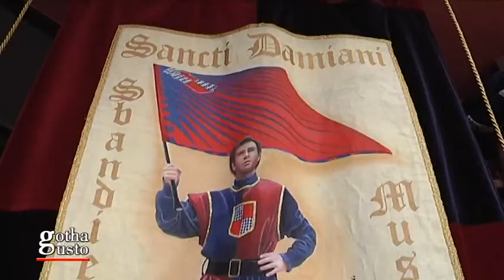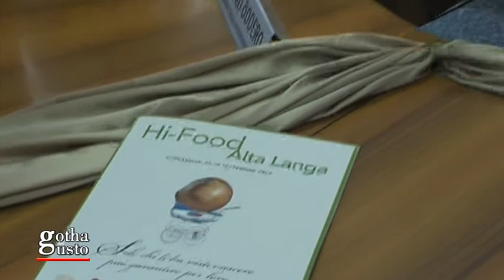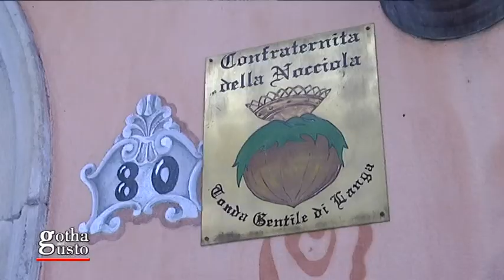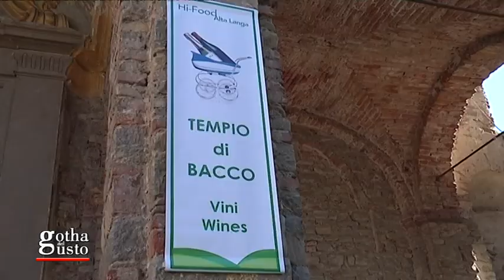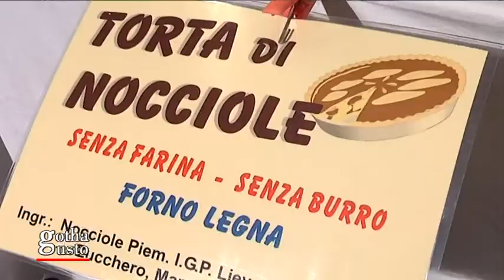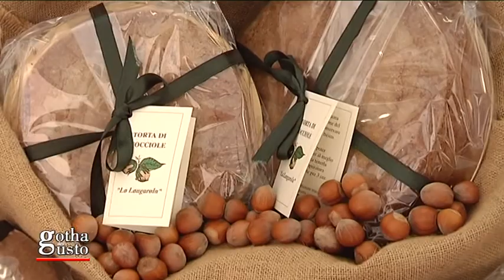HI-FOOD, fiera prodotti tipici Alta Langa Piemonte a Cortemilia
PRECISAZIONE IMPORTANTE: L'ACRONIMO A.I.C. ACCANTO AL NOME DEL REALIZZATORE E/O REGISTA, SIGNIFICA “Accademia Italiana dI Cinematografia” E NULL'ALTRO E  DA NON CONFONDERSI CON ALTRE SIGLE SIMILI.
Cortemilia (Cuneo) - Hi food - fiera dei prodotti tipici dell'Alta Langa
A Cortemilia, sabato 25 e domenica 26 si è tenuta la prima edizione di Hi Food - Fiera dei prodotti tipici dell'Alta Langa in provincia di Cuneo e vicino ad Alba, quasi ai confini con la Liguria in un territorio di una bellezza rara e suggestiva; le amministrazioni regionali, provinciali e locali hanno pensato di valorizzare il territorio proponendo questa iniziativa che nasce con le migliori prospettive; la manifestazione si pone l'obiettivo di mettere in vetrina il meglio dei prodotti tipici di produzione agricola e artigianale dell'Alta e Bassa Langa, del Roero e del Piemonte in generale: formaggi, salumi, vini, nocciole, miele, tartufo nero e tutte le altre materie prime che rendono questo angolo di territorio collinare il leader dell'enogastronomia nazionale ed internazionale. Vari spazi nel concentrico di Cortemilia diventano luoghi dove trovare e degustare numerose varietà di salumi ed insaccati, formaggi prodotti da maestri caseari piemontesi, il profumo del pregiato tartufo nero estivo, le bollicine dello spumante Alta Langa, Asti Spumante e Moscato d'Asti numerosi vini rossi e bianchi prodotti dalle cantine del territorio, varietà di miele prodotti nell'Alta Langa, dolci a base di nocciole; un momento a parte merita "Casa Piemonte" un angolo gourmet di degustazione dove poter assaggiare il meglio della gastronomia piemontese.
Hi-Food, è la prima iniziativa che il neonato Ente Fiera della nocciola e prodotti tipici dell'Alta Langa organizza con l'intento di valorizzare colline uniche per caratteristiche ambientali, culturali e paesaggistiche che danno origine, in particolare, alle prelibate Nocciole Piemonte Igp, considerate dagli utilizzatori le migliori al mondo, unitamente a delicati formaggi, funghi e tartufi di eccezionale qualità, mieli dal gusto inimitabile e grandi vini.